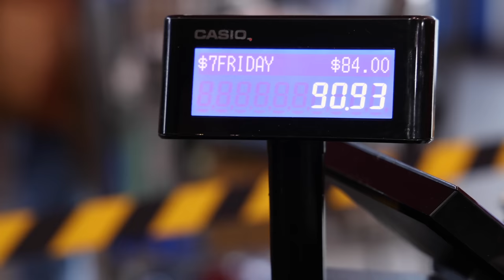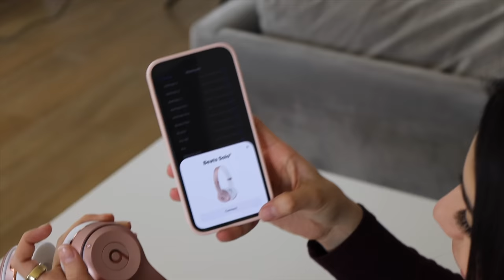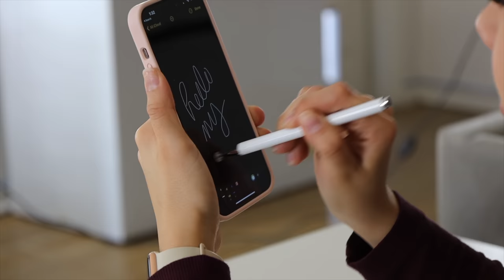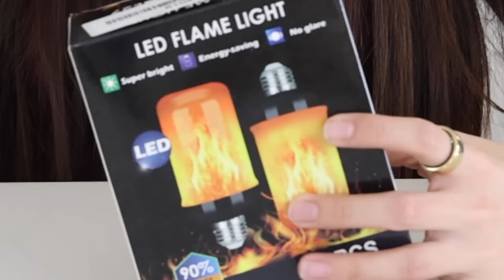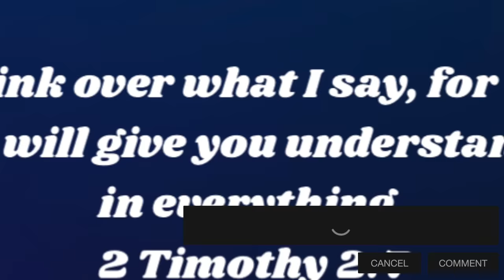I Bought $7 Apple From Amazon Returns!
In todays video, I went back to the Black Friday Deals store where everything in the store is $7!!! We have found things like iPhones, MacBooks, iPads, apple watches, you can it!! What do you think of the cool tech gadgets we got?? Would you buy beats for $7?? What other apple products do you think we could find? Hopefully you enjoyed this video, if you did please give it a HUGE thumbs up!

Instagram ➸ itssarahgrace

Age: 19
Birthday: 8/13/03
Editing Software: Final Cut Pro
Camera: Canon Canon R